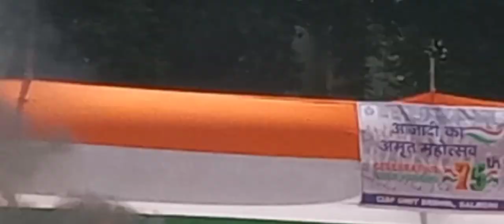BRBNMPL Salboni Ke CISF Ground Me "Azadi Ka Amrit Utsav🇮🇳🇮🇳" "Independence Day Celebration🇮🇳🇮🇳